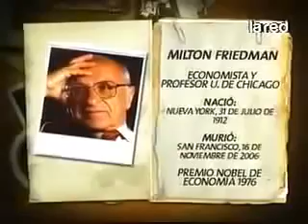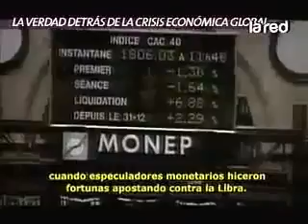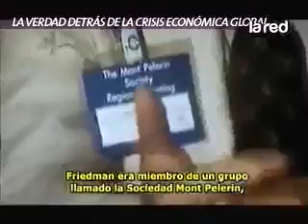SALFATE La Verdad Detras de la Crisis Económica Parte1 2 360p